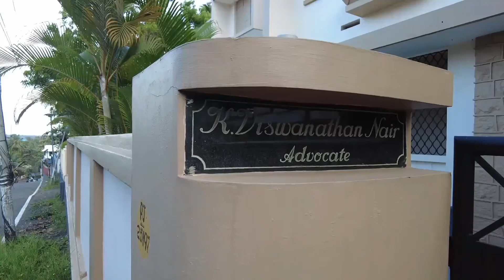POOJAPURA MANDAPAM | MOHANLAL HOUSE | PRITHVIRAJ HOUSE | ADIS VLOG-22 | DIR PADMARAJAN HOUSE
Poojappura known as "The soul of Trivandrum" is a Suburb of Thiruvananthapuram (Trivandrum) in India. It is located in the south-east part of the city, surrounded by Jagathi, Karamana, Mudavanmugal and Thirumala. This place was once used as the worship place during the Navaratri festival season. The name Poojappura comes from the fact that it was here that the King of Travancore used to arrive during Mahanavami celebrations for the pooja (worship). There is the biggest Kavadi Procession on Vijayadeshami day with over 700 Kavadis, Paravakavadi, Suryakavadi, Mayilkavadi, Agnikavadi etc.

Poojappura is known for housing the Central Prison (Central Jail) of Kerala. The central jail is one of the oldest in the state and was built by British Engineers during Travancore Reign. The State Education Department (Pareeksha Bhavan), Head Office of HLL Lifecare Limited (formerly Hindustan Latex Limited), Head Office of State Bank of Travancore, Bharatheeyam Charitable Trust is located here.

Notable persons
Mohanlal
M. Jayachandran - music composer
Gopinath Muthukad - magician who established the Magic Academy at Poojappura
Nelliyode Vasudevan Namboodiri - Kathakali artist
Padmarajan - Malayalam film director
Namitha Pramod - actress
Priyadarshan - Indian film director
Poojappura Ravi - Malayalam comedian actor
G. Shankar - architect
Prithviraj Sukumaran - Malayalam Film Actor